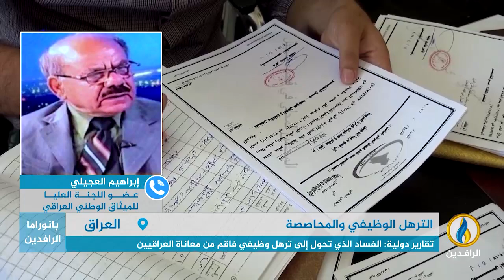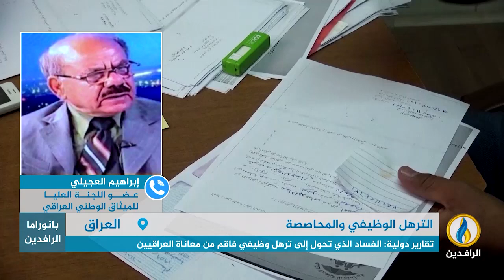مداخلة إبراهيم العجيلي بشأن الترهل الوظيفي والمحاصصة في